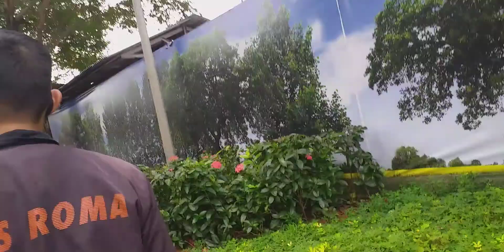Jalan jalan di pondok indah pada siang hari